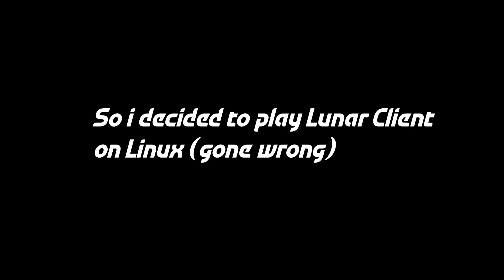I tried to play Lunar Client on Linux (gone wrong) | 100 subscribers special video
Do you guys know Lunar Client? Today, I will launch it on Ubuntu Linux using VirtualBox. Have fun watching it